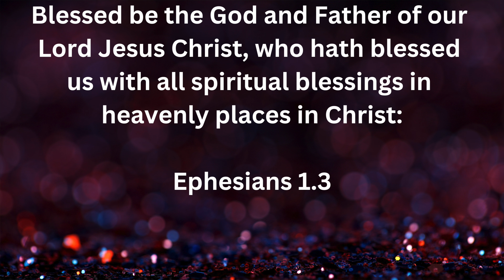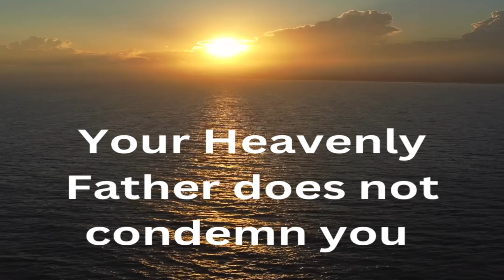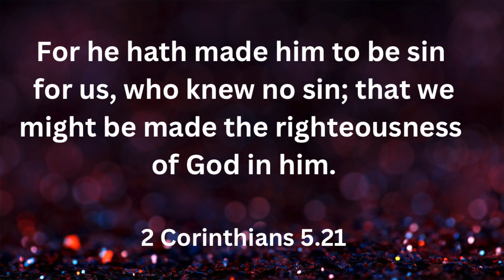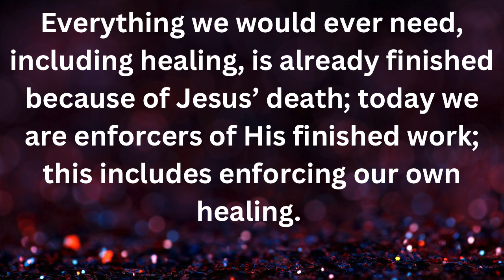Your Salvation Includes Healing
Learn what salvation means and all that you have.
Learn how God has already provided all you in salvation... including healing.
Understand that you an enforcer of all that Jesus has given you.

00:42 You are already blessed
02:03 You are chosen by God
05:27 You are predestinated
09:21 God lavished you with His grace
10:55 You are “In Christ”
12:48 You are Redeemed
13:35 You free from sicknesses
15:26 You have an inheritance
16:06 You are sealed
17:30 You need wisdom & revelation
20:56 You need to believe